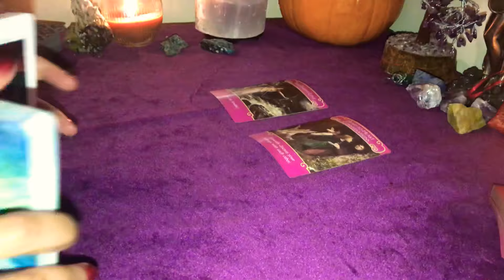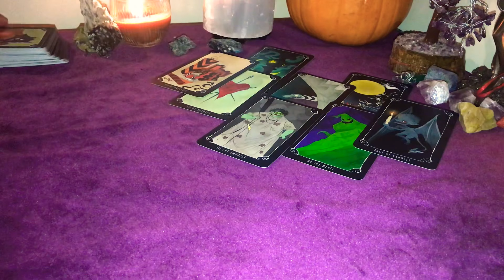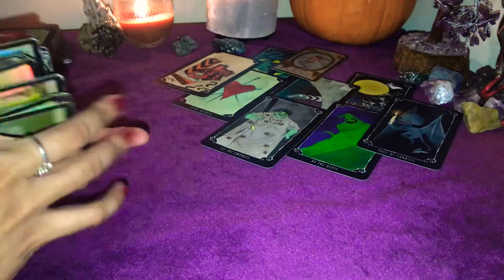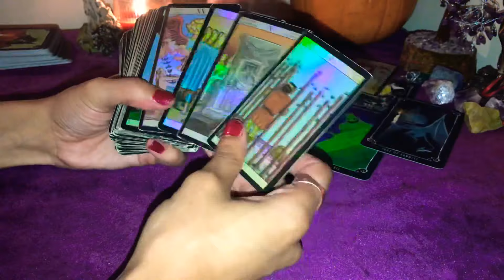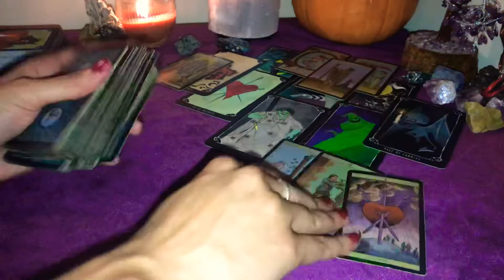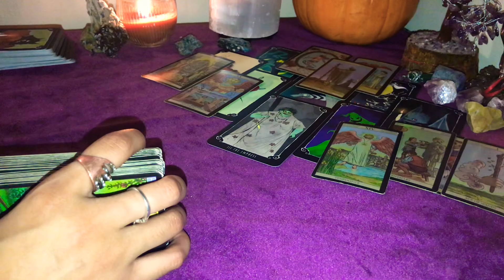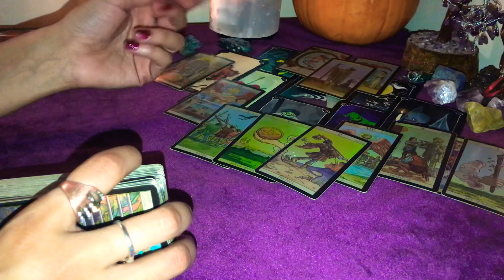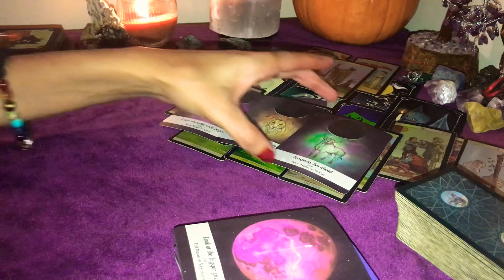Happy Birthday 🎉 They’re Giving You What You Deserve 💖💕💕🥰 Libra ♎️ October 12 2020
DOB & Name 💕